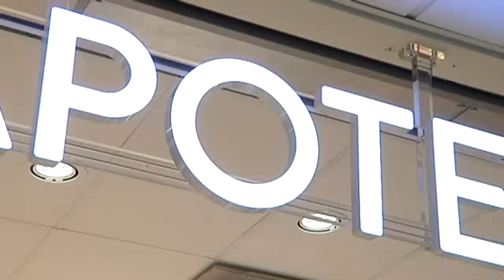Nu är pollensäsongen här - Nyheterna Dalarna (TV4)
Nyheterna i TV4 från 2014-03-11: Den tidiga våren gör att pollensäsongen drar igång ovanligt tidigt. I Dalarna är halterna av Alpollen höga just nu, och det gör att många redan börjar känna av besvär.

All the latest news from TV4 News (Sweden).
Senaste nytt från TV4Nyheterna.